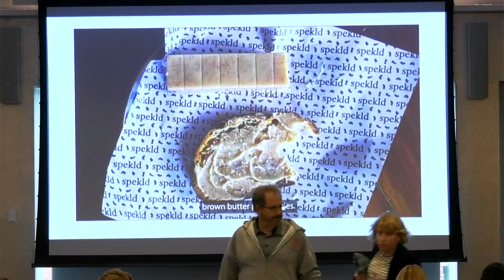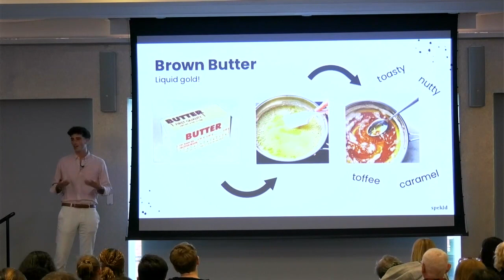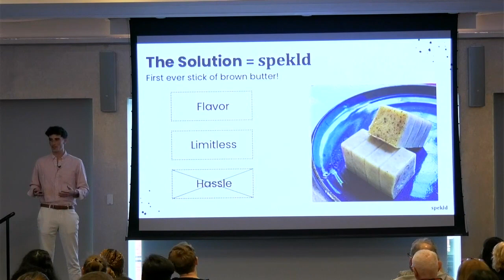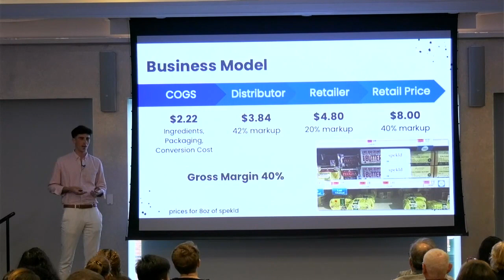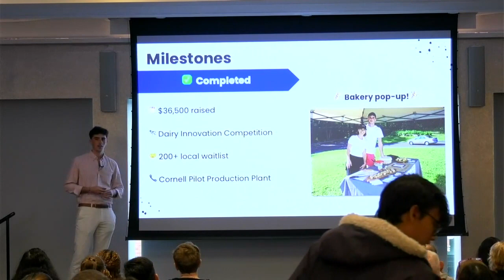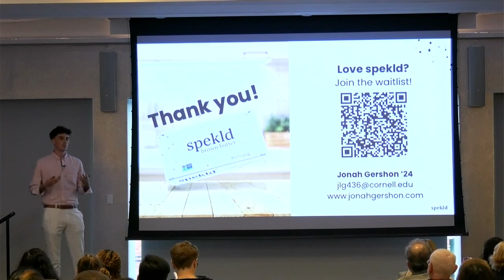spekld Demo Day 2024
spekld Pitch at eLab Demo Day 2024.